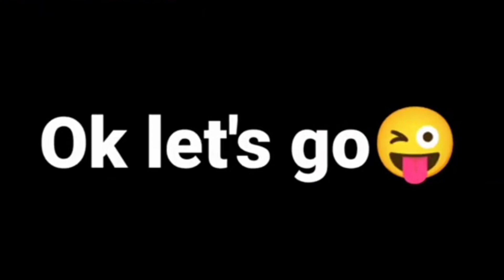टेडी बेयर ने अपने लिए खिलौना खरीदा 🤣 Funny Teddy Bear Prank 🤣